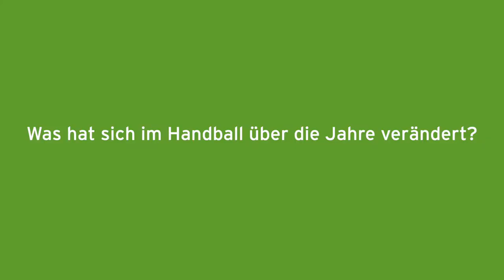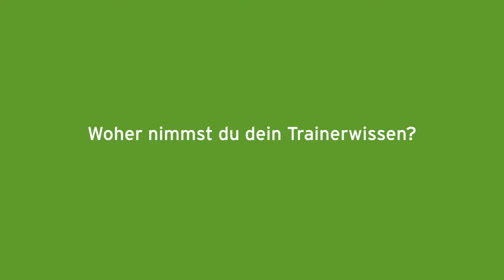ERIMA Interview mit Welthandballtrainer Ljubomir Vranjes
Was ist eigentlich wichtiger im Handballsport? Disziplin oder Talent?
Warum sollte man selbst Trainer werden? Und was hat  sich im Handball über die Jahre verändert?

Diese und weitere Fragen haben wir dem Welthandballtrainer Ljubomir Vranjes gestellt. Seid gespannt :-)